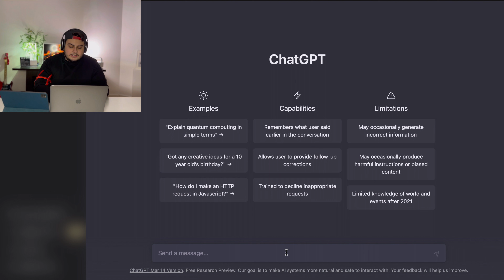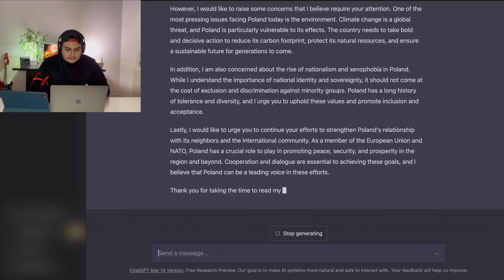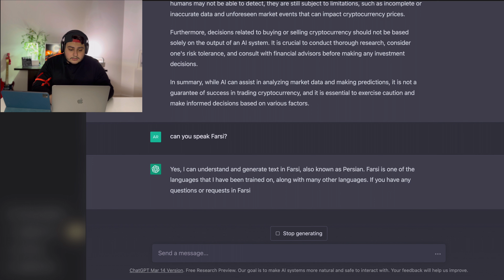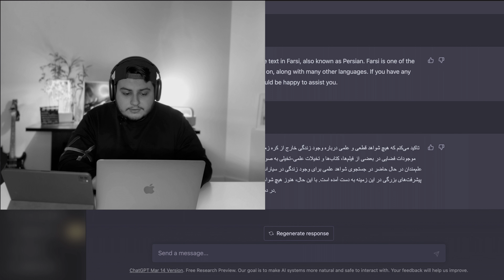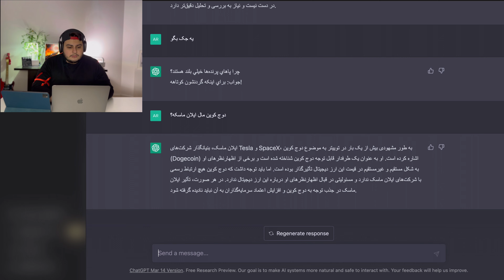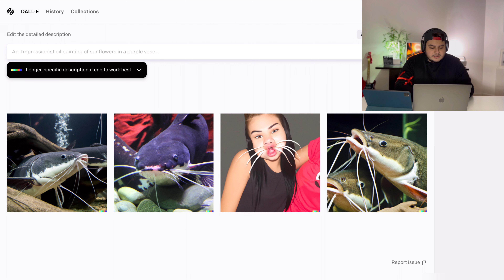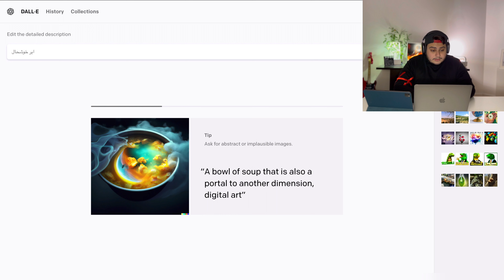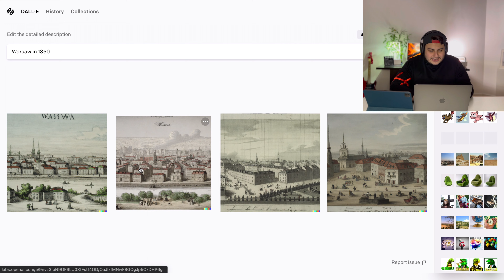AI!!!😰🧠🤯⁉️هوش مصنوعی راه نجات یا نابودی انسان